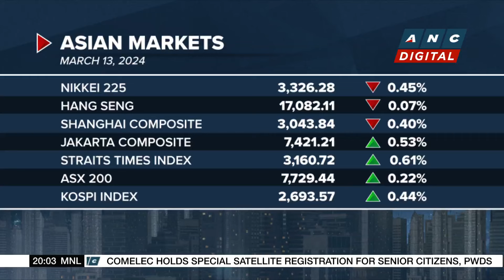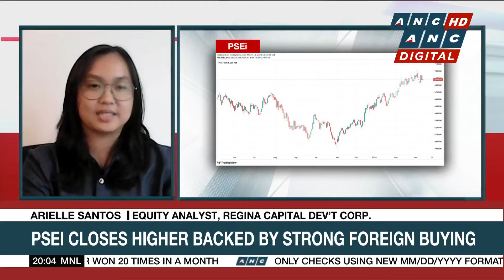Wells Fargo cuts Tesla stock to underweight | ANC